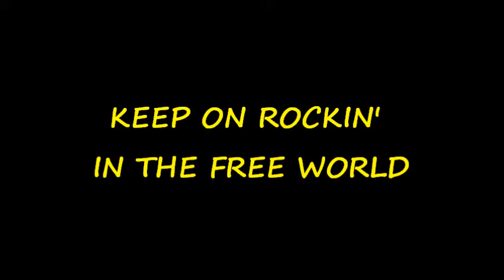Jasná, Dereše - Keep on rockin′ in the free World